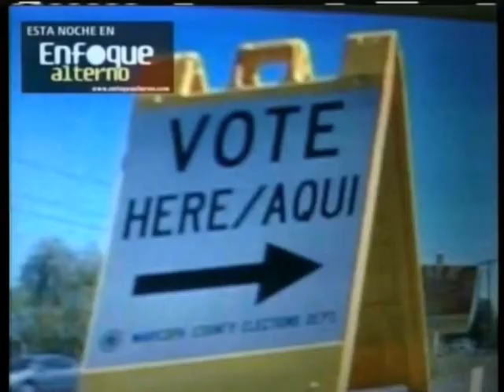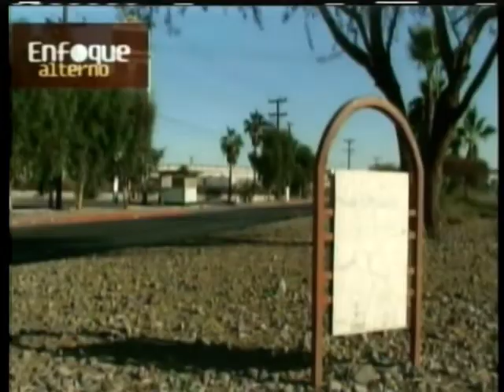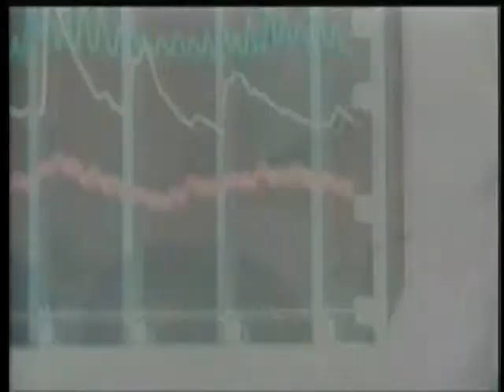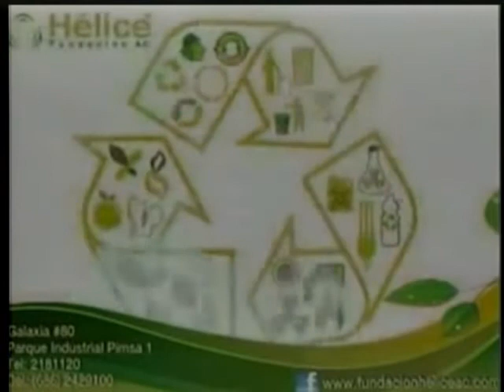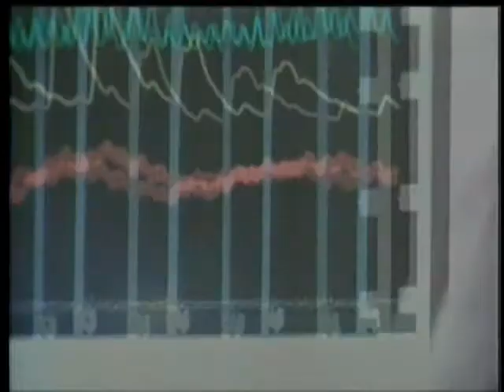Programa 36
Uno de los programas más completos, que nos llevarán de arriba a abajo en las emociones y sobre todo en la información para usted.